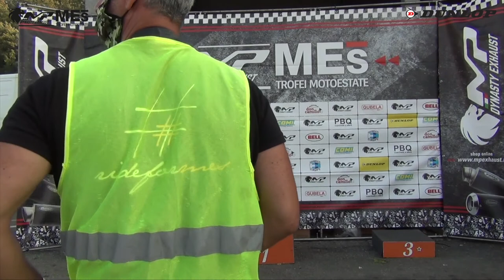RTK 1000 Gara 2 - ROUND 2 TROFEI MP DYNASTY MES 2020 - VARANO - MOTOESTATE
Gara 2 classe Race Attack 1000 del Round 2 di Varano dei Trofei Motoestate